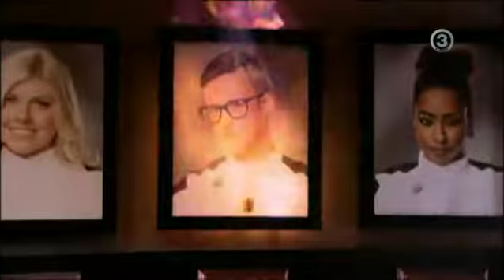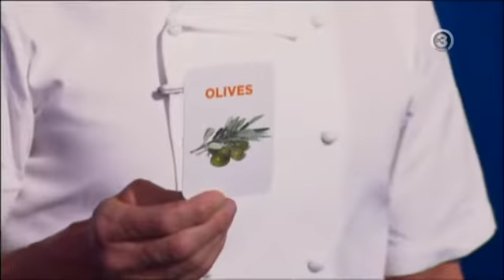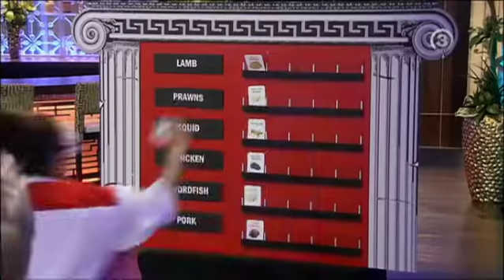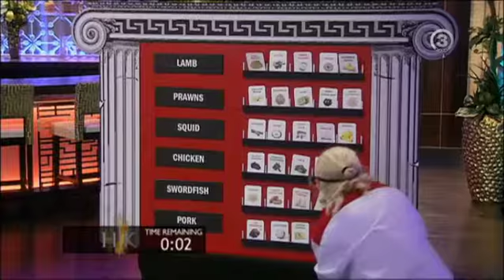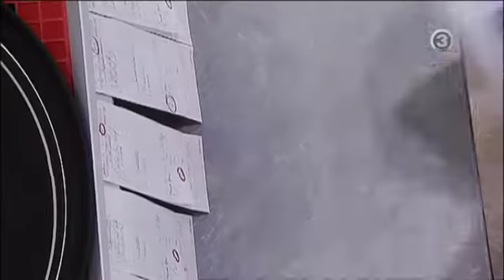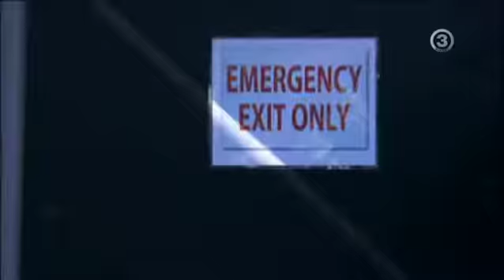Gordon Ramsay A Pokol Konyhája S14E07